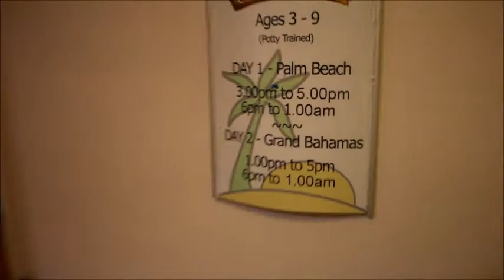Charie Lead Youth Counselor movie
This is just one part of my work what I did.